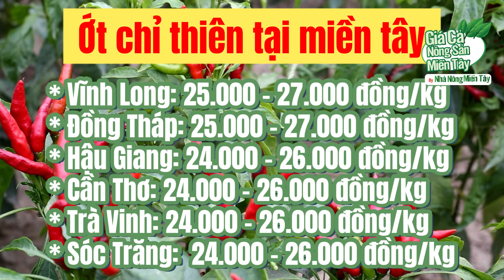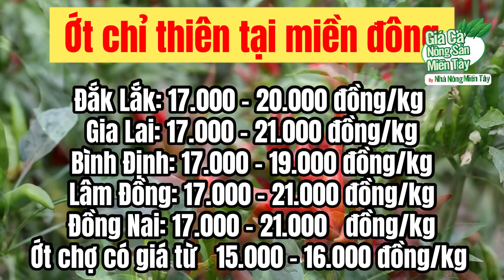Giá ớt hôm nay ngày 05.07.2023